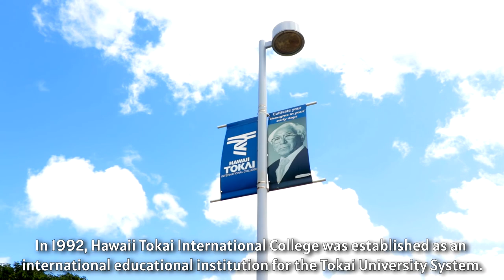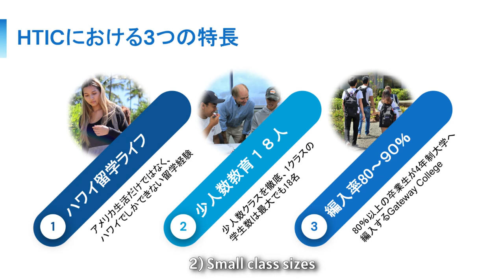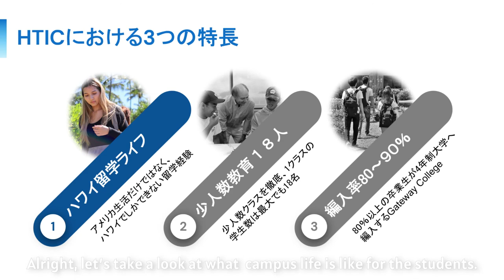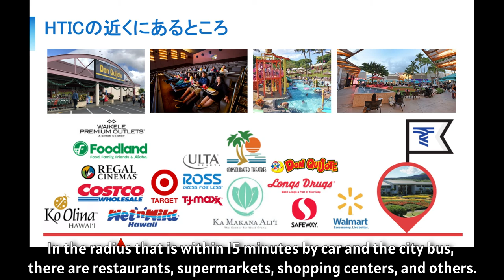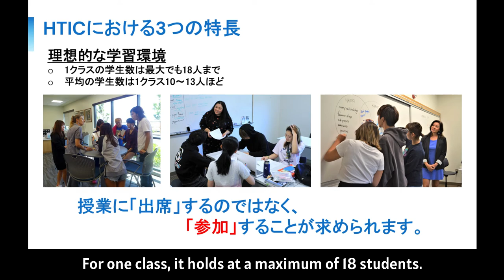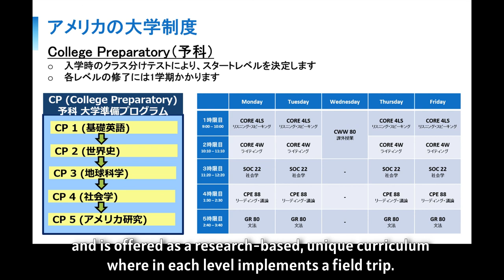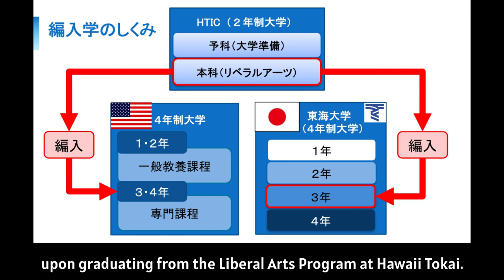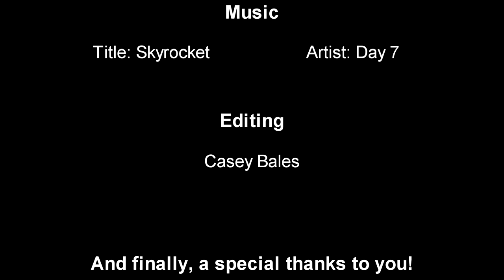Hawaii Tokai International College Informational Video 2020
This is an informational video that explains the 3 main reasons why HTIC (Hawaii Tokai) is an excellent choice to pursue one's education.